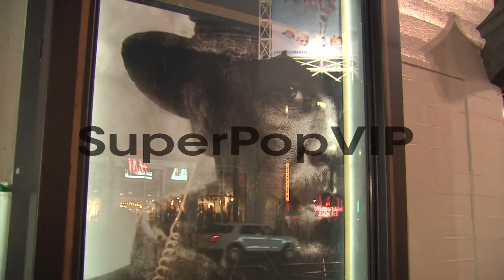ATMOSPHERE - Signage at AFI FEST 2013 Premiere Of 'Lone S...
ATMOSPHERE - Signage at AFI FEST 2013 Premiere Of 'Lone Survivor' in Hollywood, CA, on 11/12/2013.